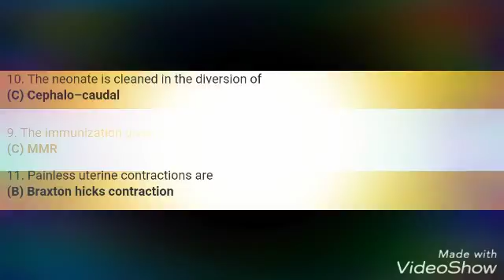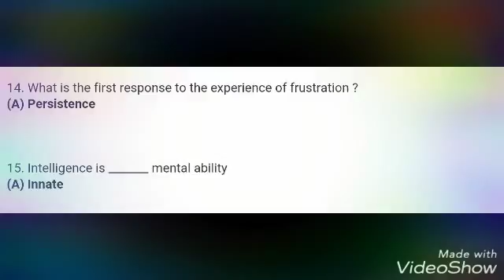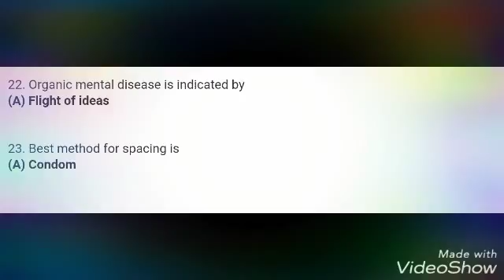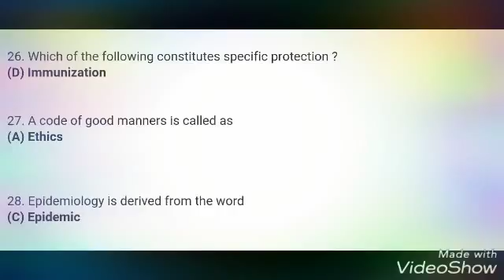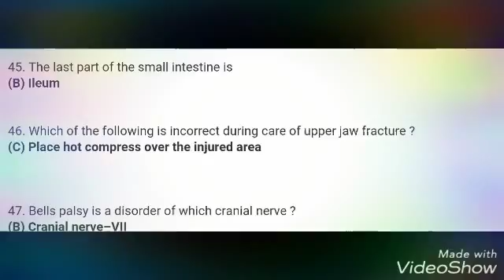Bhopal Aiims Nursing Officer Exam Question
Exam से पहले जरूर देख लेवे ये Question.

Nursing students के लिये Latest vacancy information click.

Nursingguruji se bat krne ke liye click kre or website pr comment kre happy rho khus rho ...

...( खूश रहो खूश रखो. ).